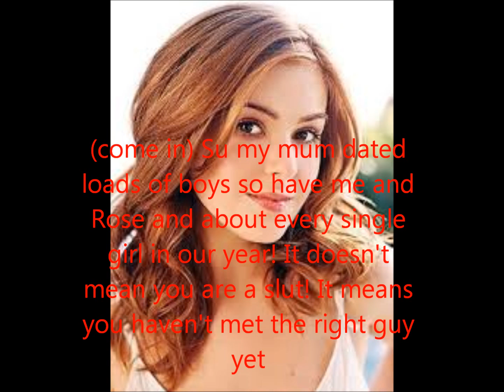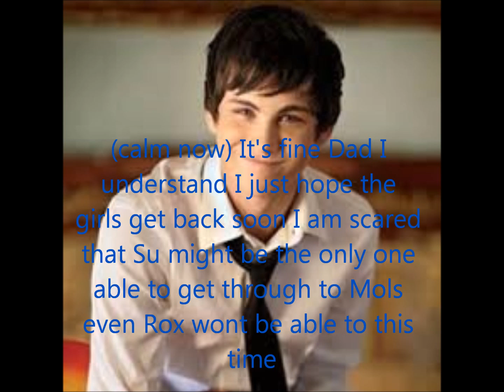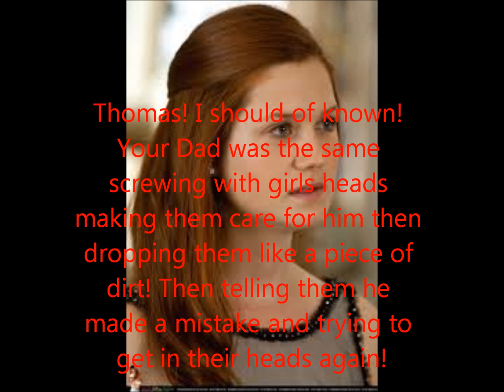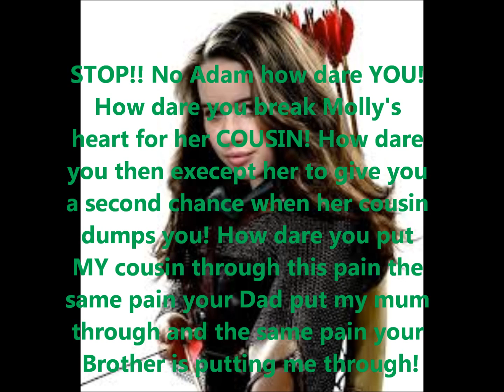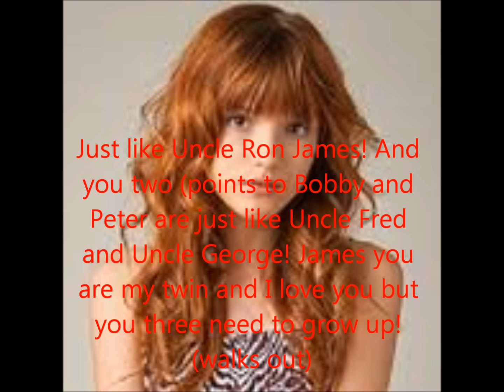The next generation episode 4